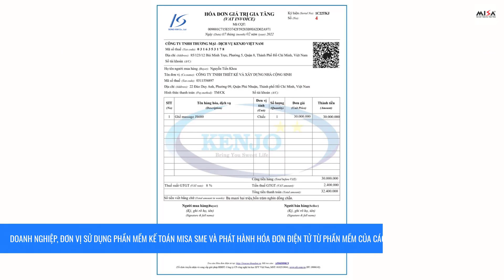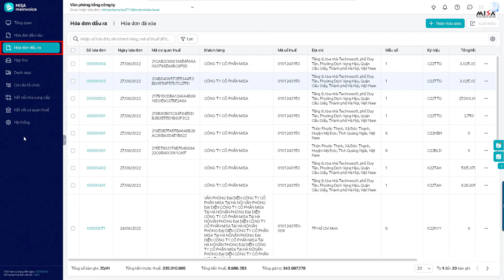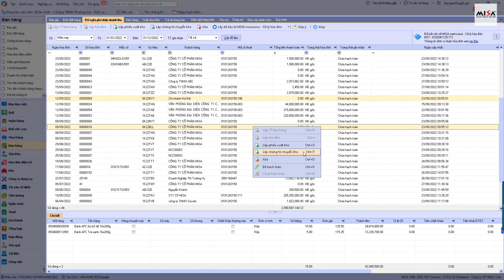[MISA SME] Hạch toán hóa đơn điện tử đầu ra lấy về MISA meInvoice - Xử lý hóa đơn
- Nội dung hướng dẫn: Hạch toán hóa đơn điện tử đầu ra lấy về MISA meInvoice - Xử lý hóa đơn
- Tài liệu hướng dẫn: